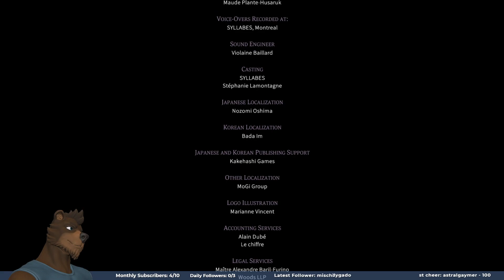Ursonis Plays: Sundered: Eldritch Edition - Part 5